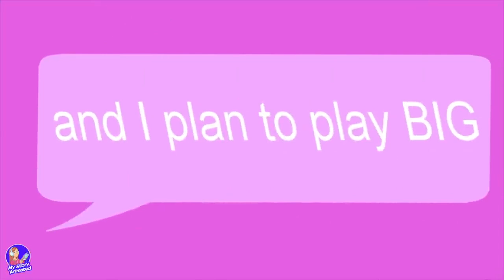i control the principal